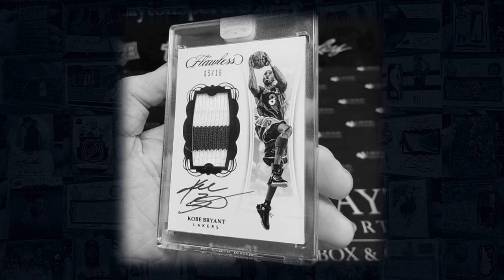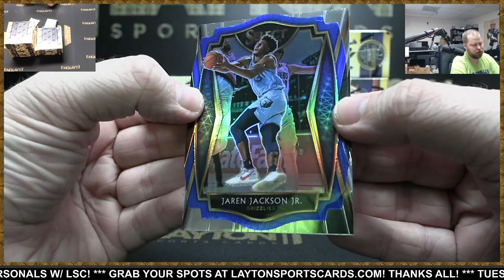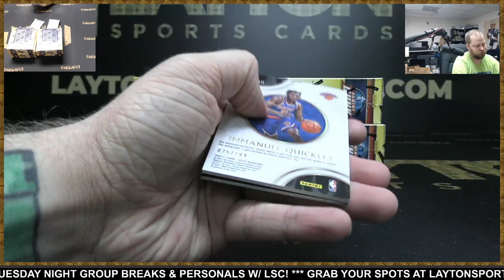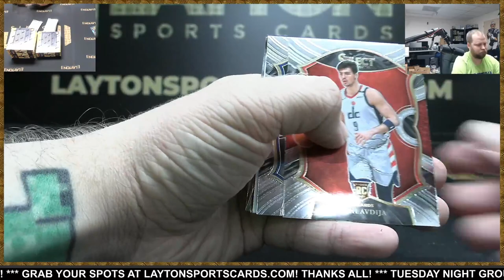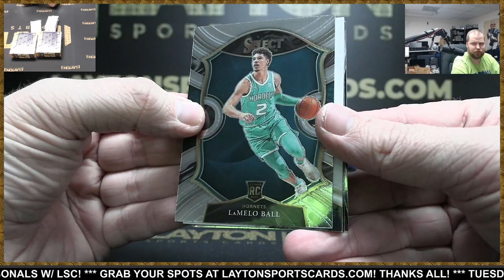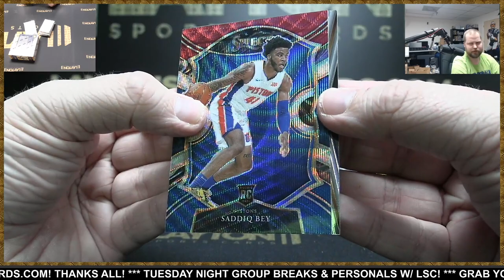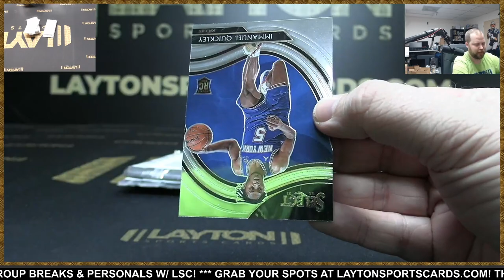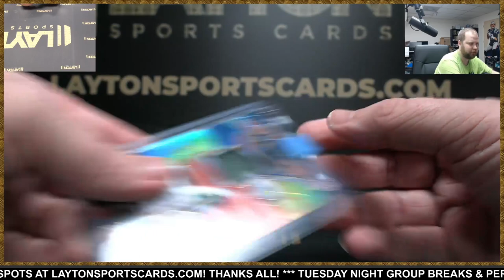2020/21 Panini Select Basketball Hobby 6 Box Break #15